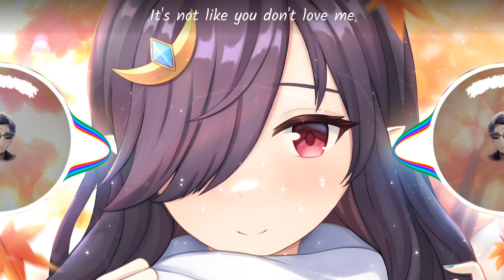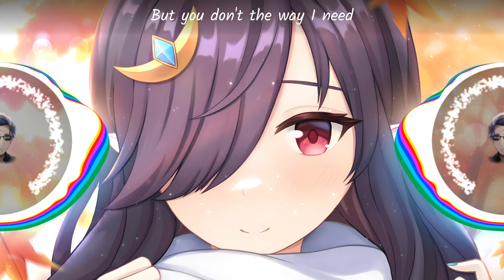[Nightcore] Marin Hoxha & Jayde - Differently (Magic Free Release)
Track: Marin Hoxha & Jayde - Differently (Magic Free Release)
Provided By: Magic Records

🎤 LYRICS:

Said you'd make it next time
Half way through the night
Talked you up to my friends
Maybe they were right
To me it was important
No apology
Did you know it was important
Know it was important
Honestly
Left flowers on my mantle
But you left town without me
You call me in your down time
You're not here but should be
It's not like you don't love me
But you don't the way I need
Too busy loving me
The way that you need
To slow it down
And see we're loving each other differently

Crawling into my bed
Shouldn't sleep like this
Anger inside my head
Things you shouldn't miss
You can't understand my mind
A strange anomaly
I let you into learn it
But you just ignore it constantly